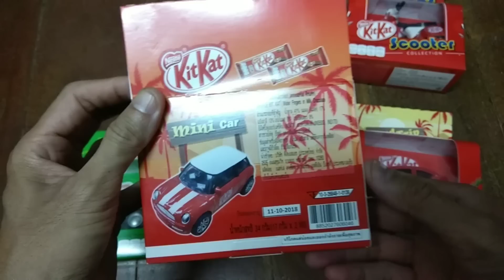แกะกล่องรถเหล็ก KitKat & Milo 2017